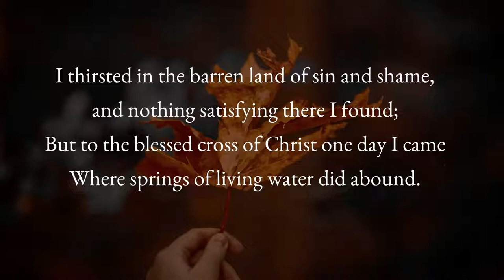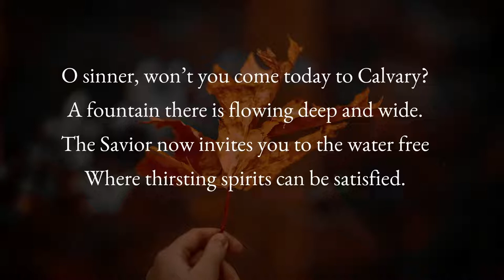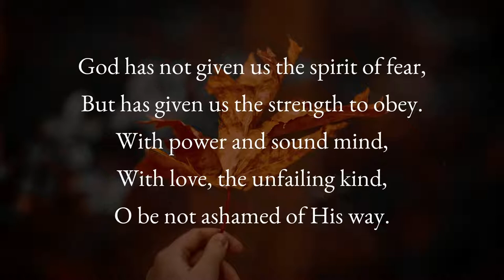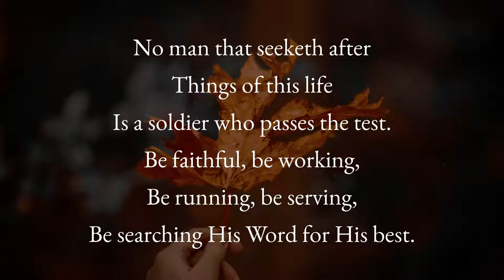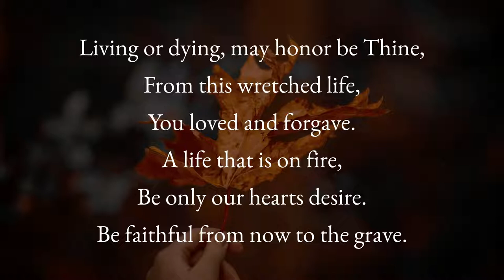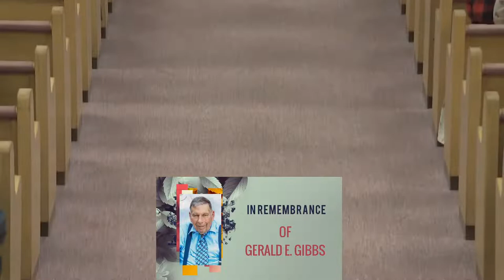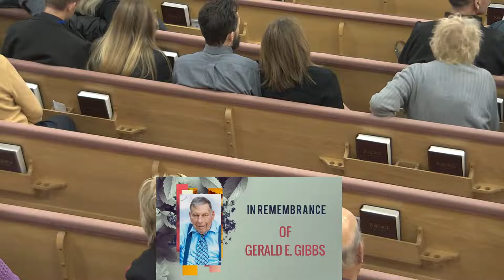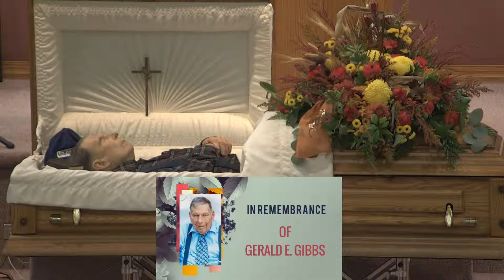Gerald Gibbs Funeral